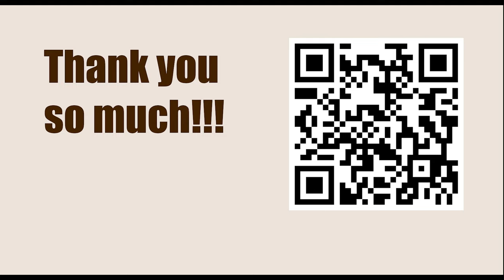Chessable Masters Play-In - Round: 7 || Kiril Alekseenko vs Raunak Sadhwani - March 13, 2023